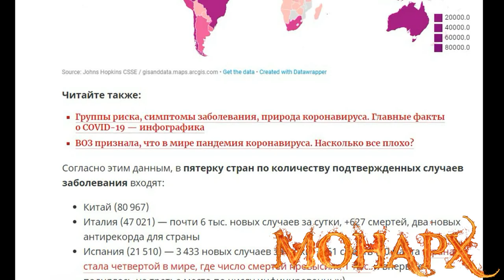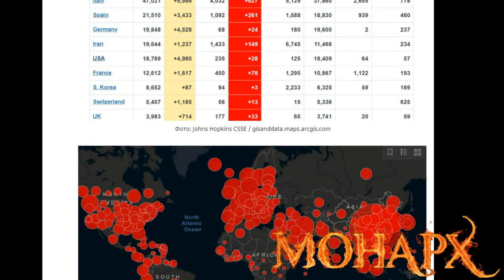Коронавирус. Это ещё не шок. Всё только начинается. Анонс вечернего стрима.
Выпуск является анонсом стрима, который я собираюсь провести 21 марта в 20:00 ч., по Московскому времени. Присоединяйтесь к обсуждению. Просьба в сообщениях этого выпуска, задать предварительные вопросы и немного рассказать о ситуации с этой глобальной проблемой у вас.